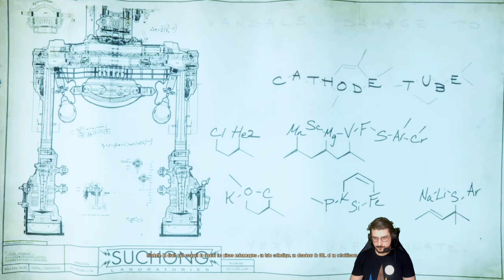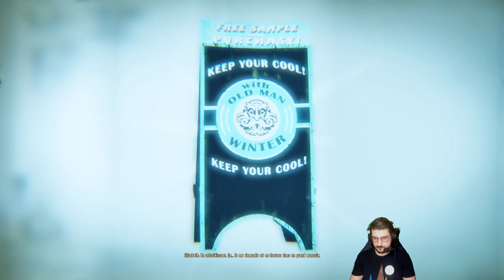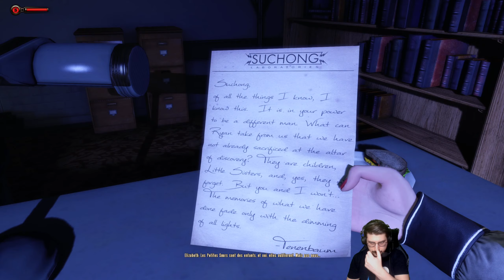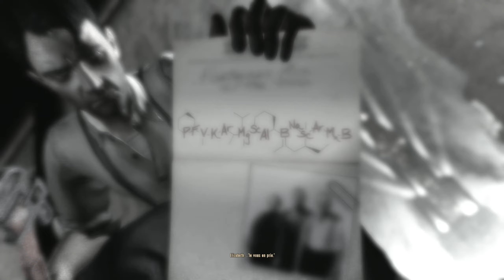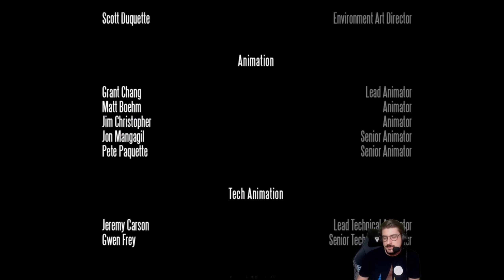BioShock Infinite #05 [LIVE 30-03-21]